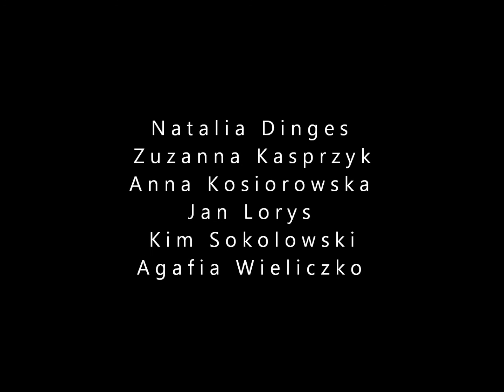Agafia Wieliczko - TWARZE MEDEI - reż. Anna Kosiorowska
"TWARZE MEDEI"

reżyseria: Anna Kosiorowska

Występują:

Natalia Dinges
Zuzanna Kasprzyk
Anna Kosiorowska
Jan Lorys
Kim Sokolowski
Agafia Wieliczko